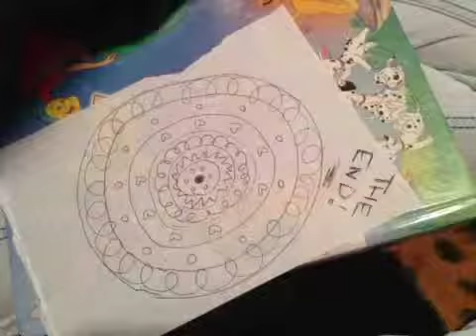Jess drawing in reverse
Hope you guys enjoyed our video.